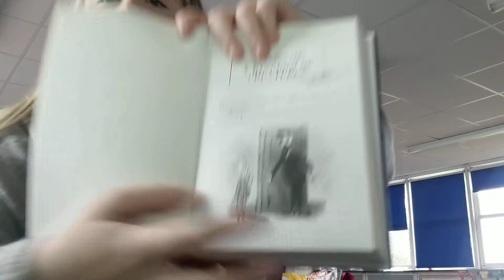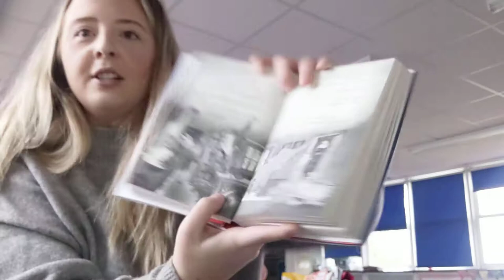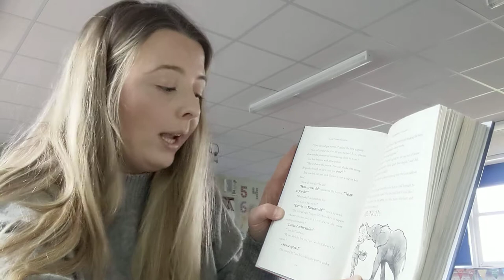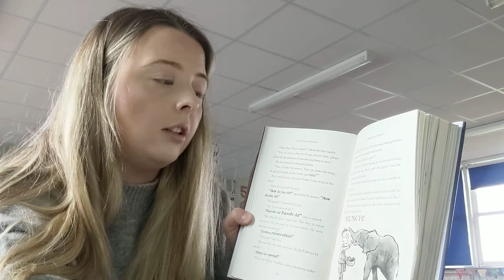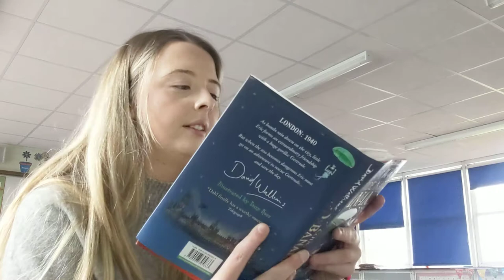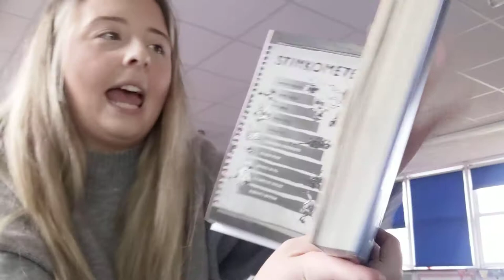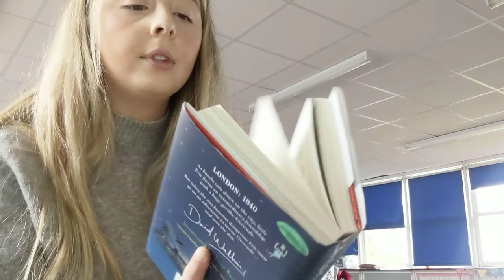Chapter 19 of Code Name Bananas